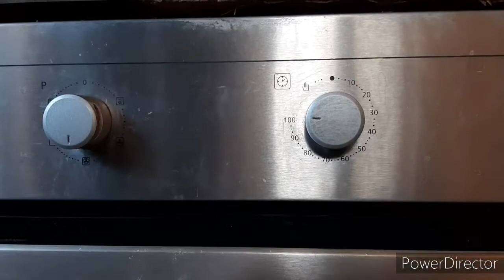La prépation de poulet dur et doux grillé aud four par Mama Anne;